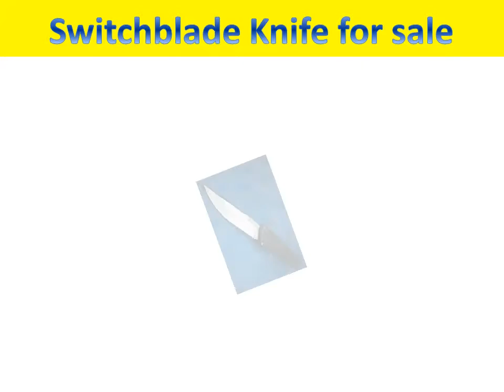Find the best automatic knife for all purpose only at Myswitchblade.com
Welcome to Myswitchblade, your most trusted source for the finest and the best standard knives in different make and designs from all over the world. Designed for perfection and precise cutting, our automatic knife collection is just the one to check out for!